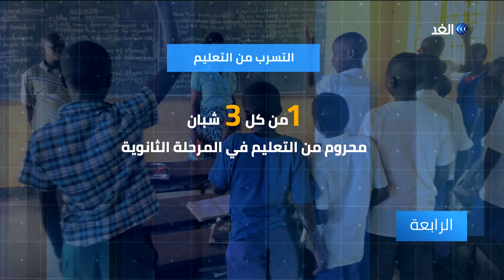264 مليون طفل حول العالم خارج نطاق التعليم وانخفاض معدلات التسرب بالشرق الأوسط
قالت منظمة يونيسف إن مئتين وأربعة وستين مليون طفل حول العالم خارج نطاق التعليم، كما أظهر تقرير للمنظمة الدولية أن معظم دول منطقة الشرق_الأوسط وشمال إفريقيا أحرزت تقدماً كبيراً على صعيد زيادة نسبة التحاق الأطفال بالمدارس واستكمال المراحل التعليمية، وذلك مقارنة بعام ألفين وثمانية عشر. ورغم المؤشرات الإيجابية، فلا يزال هناك عدم تساوٍ في الحصول على التعليم ولا تزال جودة التعليم تشكل مشكلة رئيسية، خاصة في مناطق الصراعات... المزيد من التفاصيل عبر التقرير المصور.